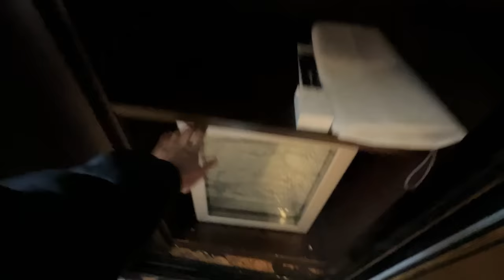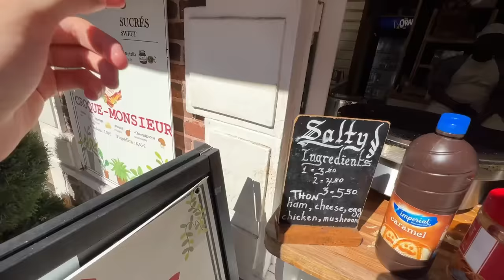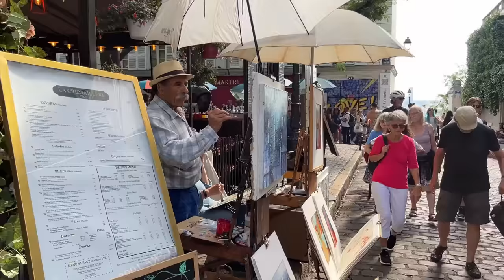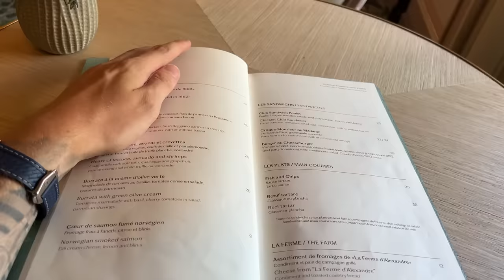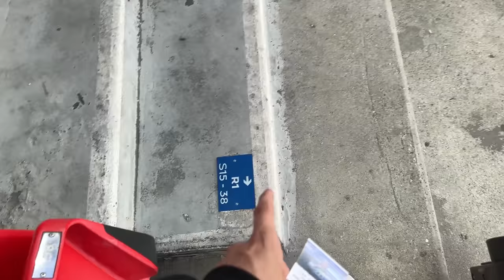PSG vs. Juventus Turin - UCL Stadionvlog aus 1. Reihe | Mbappé & Neymar zaubern... 🪄⚽ | ViscaBarca